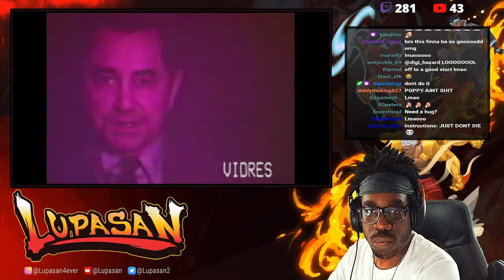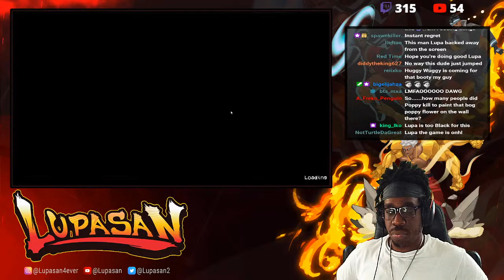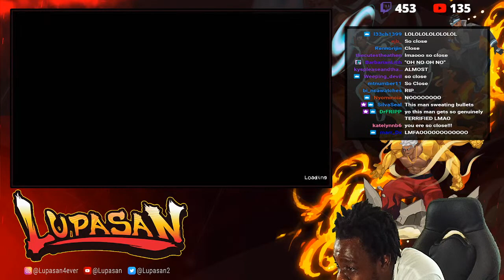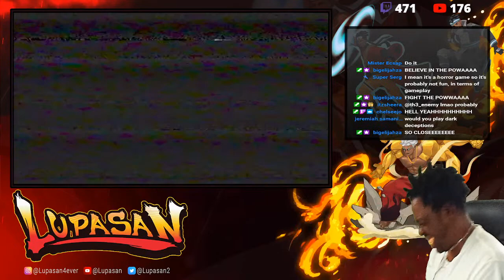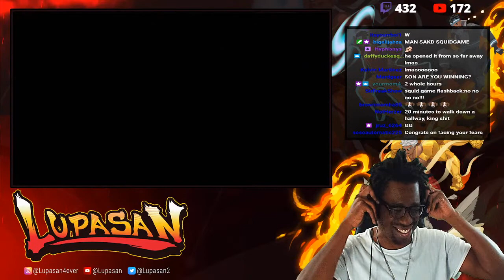POPPY PLAYTIME!!!! Are we having fun? Part 1